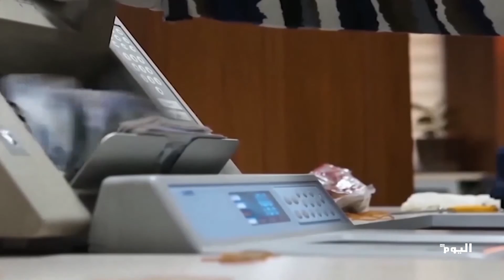قرض "الزواج للمرة الثانية" يثير جدلاً واسعاً بين المواطنين بإقليم كردستان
إعداد: رياض الزبيدي
ــــــــــــــــــــــــــــــــــــــــــــــــــــــــــــــــــــــــــــــــــــــــــــــــــــــــــــــــــــــــــــــــ

تابعوا قناة اليوم على التردد:
 12687_27500 (H) _NILESAT